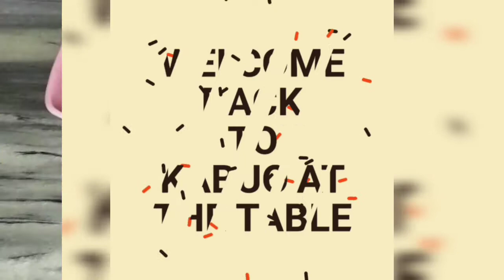Steam Biscuit 🍪 Mug Cake Recipe||Eating dal(Black lentil) chawal with Mug Cake||ASMR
Ingredients:
Biscuits                 6-8

Method: Take a mug add crushed biscuits, milk, baking powder and oil mix it well and cover with foil.
In a pot add water place wire rack and bring it to boil.
Now place mug on a rack, cover it and cook it for 15 minutes.
After that garnish with sprinkles.
Steam biscuit mug cake is ready.